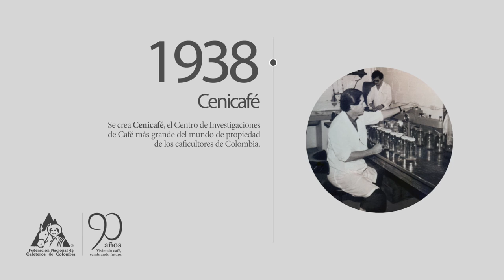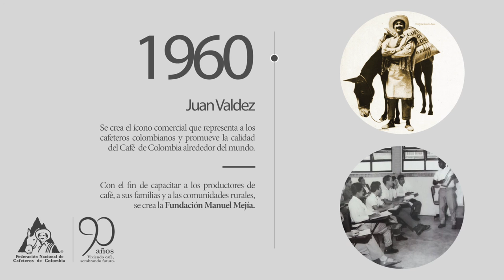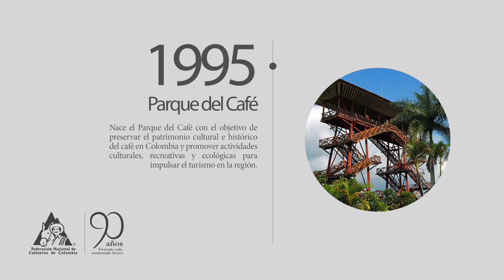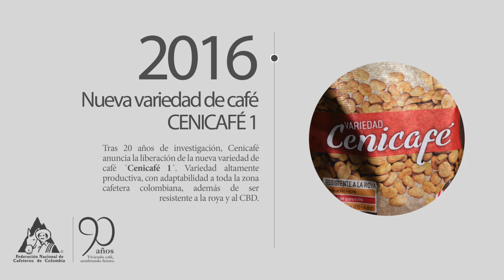Línea de tiempo Federación Nacional de Cafeteros de Colombia | VC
En 1927 los cafeteros colombianos se unieron con el fin de crear una organización que los representara nacional e internacionalmente, y que velara por su bienestar y el mejoramiento de su calidad de vida. Así nació la Federación Nacional de Cafeteros de Colombia (FNC), considerada hoy como una de las ONG rurales más grandes del mundo.